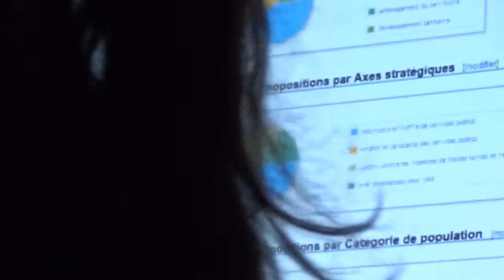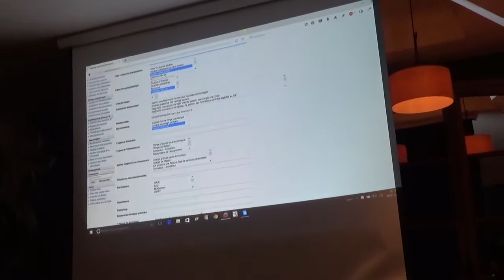Décisions collaboratives (suite) : Bohnke / Chafaï - 19 janvier 2017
Dans le cadre de la transformation numérique des entreprises, Sabine BOHNKE et Djemil CHAFAÏ nous présentent une approche outillée de la gouvernance des Systèmes d’Information qu’ils ont développée ces dernières années.